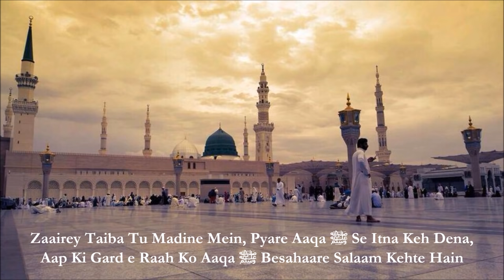Ae Saba Mustafa ﷺ Se Keh Dena- Haji Mushtaq Attari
Beatiful Salaam, Ae Saba Mustafa ﷺ Se Keh Dena, recited by the king of Naatkhwans, Haji Mushtaq Attari, may Allah Azawajal bless their soul and grant them a high maqam in Jannah with our Beloved RasulAllah ﷺ